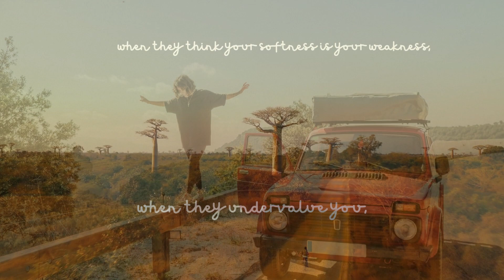Soul-Soothing Poetry - Fire by Nikita Gill | Poetry that Matters | English Literature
In the realm of words, there exists a sanctuary that has the power to mend our spirits, uplift our hearts, and calm the storms within us. This refuge is none other than poetry – an art form that weaves emotions, dreams, and thoughts into a tapestry of healing and solace.

Amid the cacophony of life, poetry emerges as a gentle whisper, a lighthouse guiding us through the darkest nights. It has the remarkable ability to translate the unspoken, painting emotions with vivid strokes that resonate within our souls. Each verse is a lullaby to our inner struggles, a reminder that we are not alone in our journey.